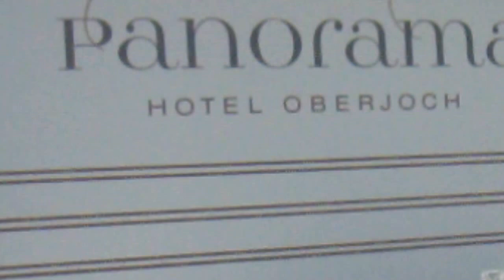oberjoch hotel panorama